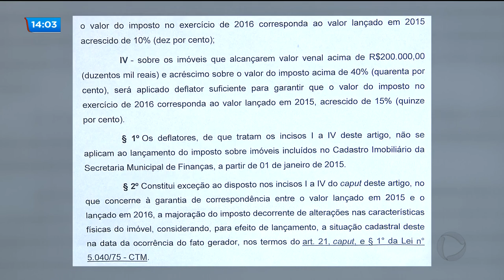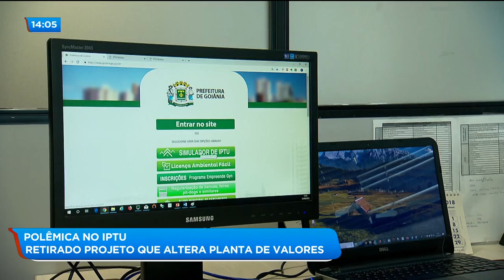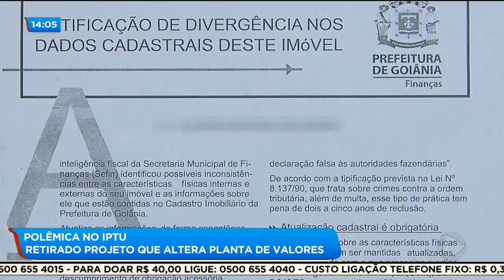POLÊMICA NO IPTU: RETIRADO PROJETO QUE ALTERA PLANTA DE VALORES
E já está dando o que falar na câmara de vereadores a retirada pelo prefeito Iris Rezende do projeto que altera a planta de valores sobre a cobrança do IPTU aqui na capital.